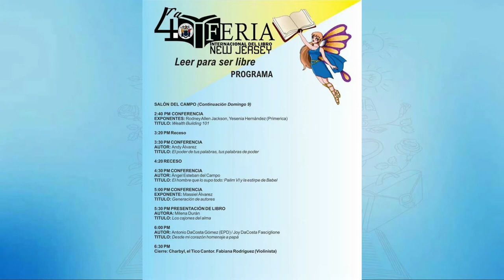4TA. FERIA INTERNACIONAL DEL LIBRO NEW JERSEY 2019